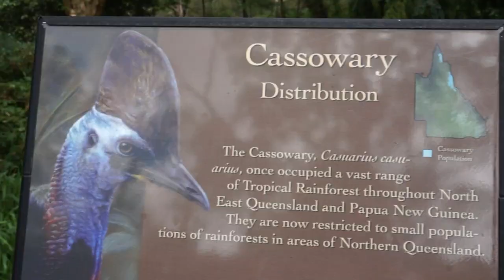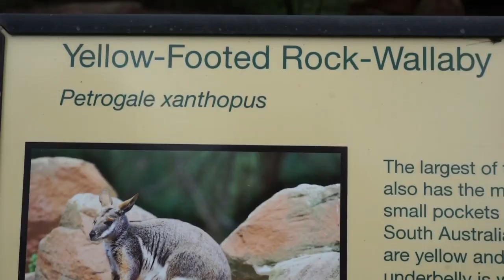Šių gyvūnų dar nesat matę / Mūsų atostogos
Išvažiavom atostogų praktiškai be plano... Nuotykiai, akimirkos ir kas iš to išėjo! Pirmoji dalis :)
Knygos: ,,Lieknesnė, gražesnė, laimingesnė aš'', ,,Už stiklo durų''